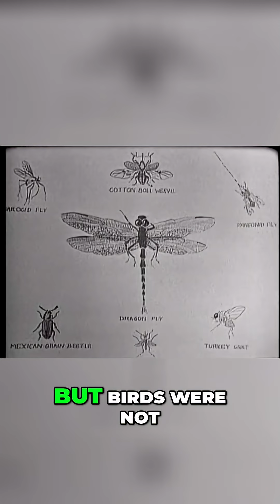The First Creature to Fly on Earth 🦋 | The Ancient Meganeura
Long before birds ever took to the skies, the first flyers on Earth were insects.

Inside the Smithsonian Museum of Natural History, paleontologists study fossils of ancient creatures — including one of the largest insects ever discovered: the Meganeura, a dragonfly-like giant that lived over 250 million years ago.

🦋 With a wingspan of nearly 30 inches, Meganeura ruled prehistoric skies long before the age of dinosaurs.

🎥 From The History of Flight — a look back at how nature’s earliest flyers shaped the evolution of flight.